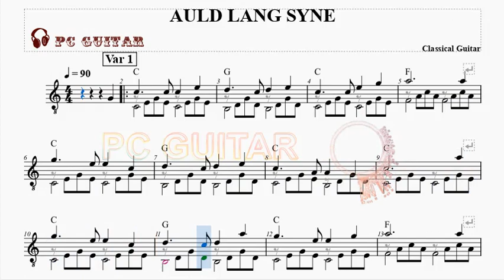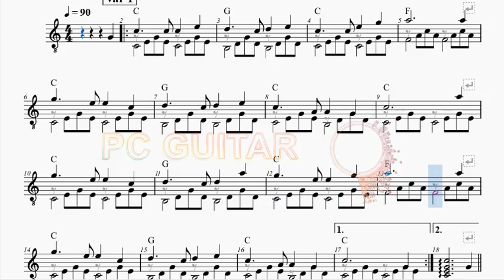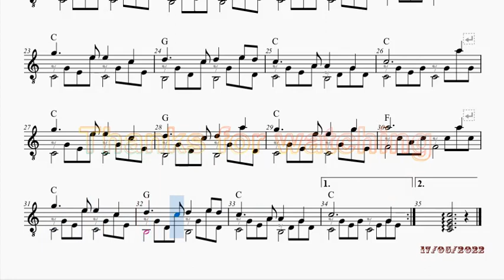Auld lang syne, guitar solo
"Auld lang syne" is a popular song.
Auld lang syne là một bài hát khá phổ biến
gắn liền với tuổi thơ của nhiều người.
" ò e con ma đánh đu..."
Sheet [Tab] for guitar here:
Bài nhạc có thể tải về ở đây: